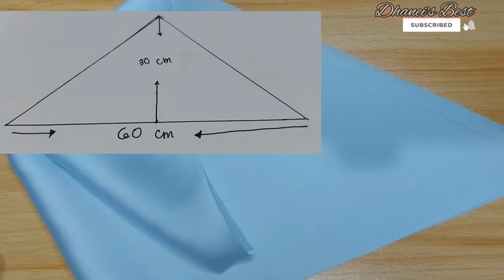DIY LONGHAIRBOW #2| EASY TUTORIAL 😍#47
Hi guys, I made second video about the long hairbow because some are asking if how did I make the edge of the fabric from threads. I hope that you likes it and learn from my video.

Fabric used: Chiffon
French Style Barrette Hair Clips: